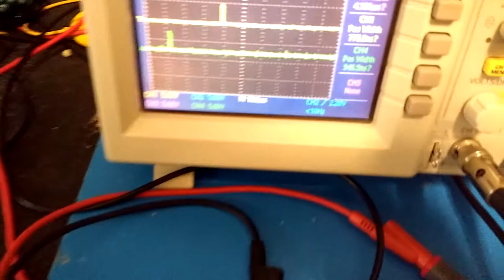core memory test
Some more info on the core memory module can be found